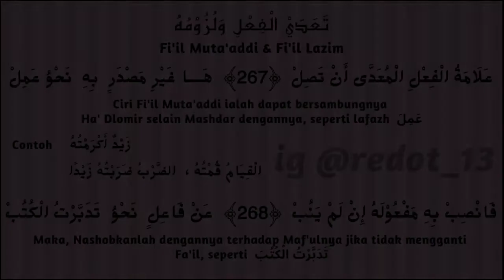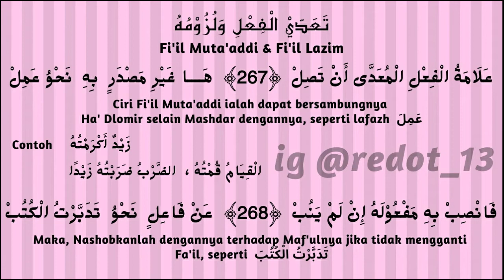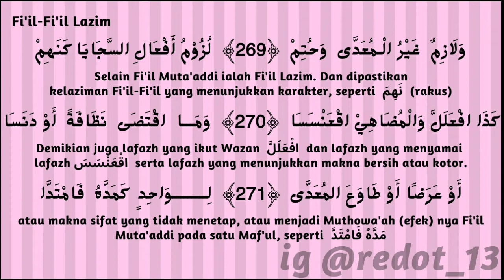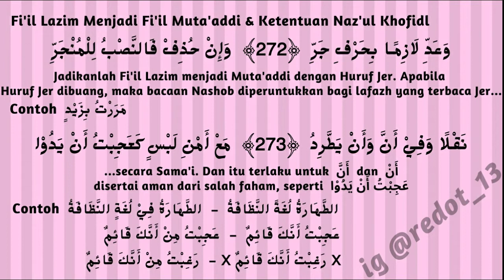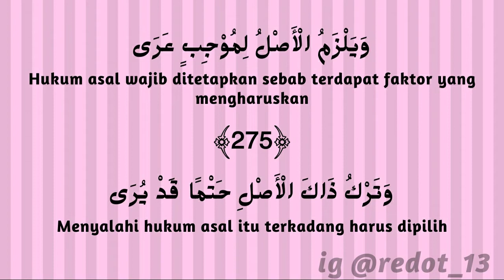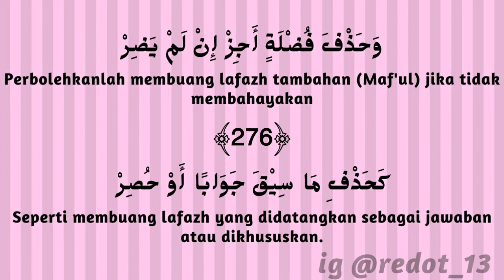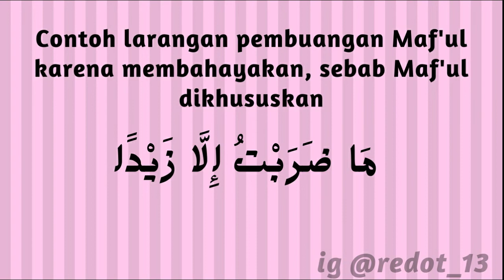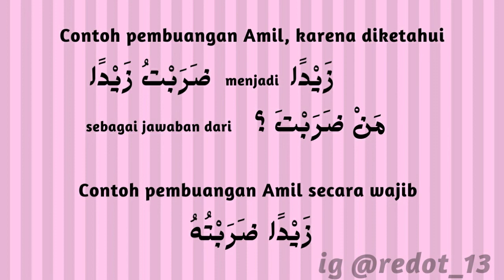Alfiyyah Ibnu Malik bait 267-277 // Fi'il Muta'addi & Fi'il Lazim //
Alfiyyah (ألفية ابن مالك) atau lengkapnya adalah Al-Khulasa al-Alfiyyah adalah buku syair (berirama) tentang tata bahasa Arab dari abad ke-13. Kitab ini ditulis oleh seorang ahli bahasa Arab kelahiran Jaén, Spanyol yang bernama Ibnu Malik (w. 672 H /22 Februari 1274 M). Bersama dengan kitab Al-Ajurrumiyah, Kitab Alfiyah adalah di antara kitab dasar untuk dihapalkan bagi siswa pesantren selain Al-Qur'an.

Kitab ini setidaknya memiliki 43 kitab penjelasan (syarah) dan merupakan salah satu dari dua buku dasar pendidikan bahasa Arab untuk pemula dalam masyarakat Arab hingga abad ke-20. Ketika pada abad ke-20, kurikulum pendidikan mulai tergeser dengan kurikulum kolonial, seperti masuknya kurikulum sekolah Prancis untuk kasus yang terjadi di Maroko.